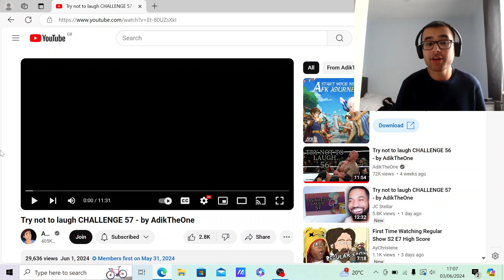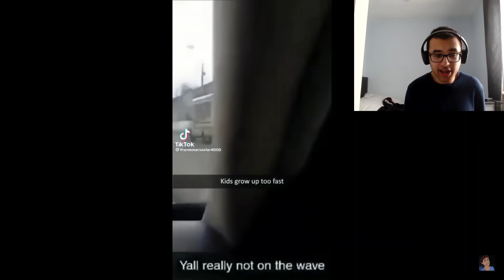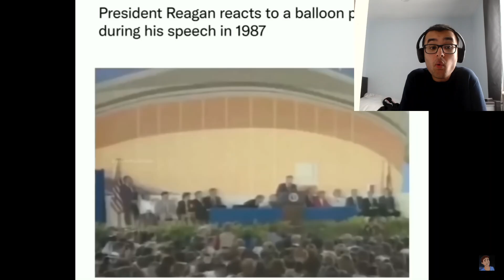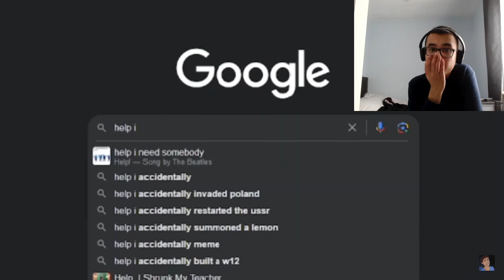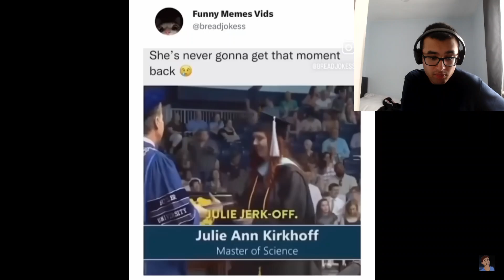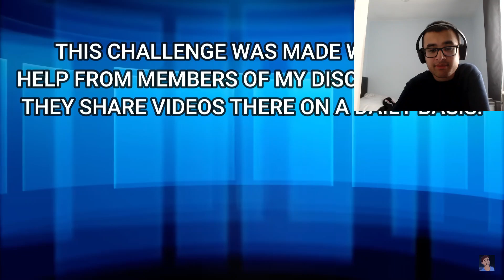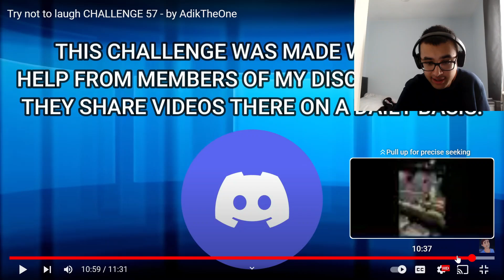WHAT A WASTE OF POPCORN!😂| Try not to laugh CHALLENGE 57 - by AdikTheOne REACTION!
In this video, I react to another Try Not to Laugh Challenge by @AdikTheOne
And let's see if I pass this one!